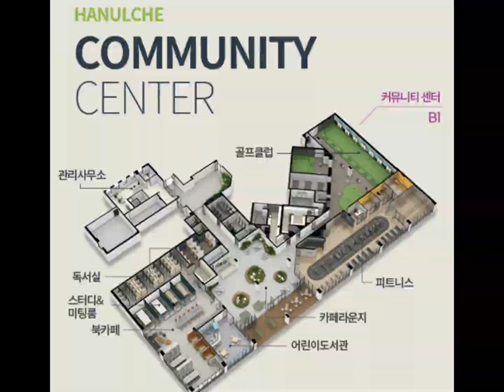【방문예약】☎1666-5115 ❒구미인동 『하늘채디어반2차 』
❒구미인동 『하늘채디어반2차 』| 구미코오롱하늘채아파트분양 | 모델하우스/견본주택/홍보관 | 계약금/중도금/분양가 | 타입/동호수/단지/편의시설